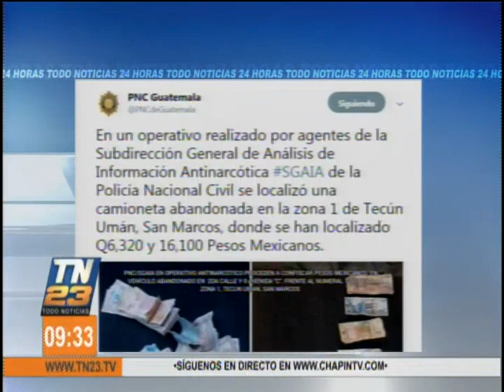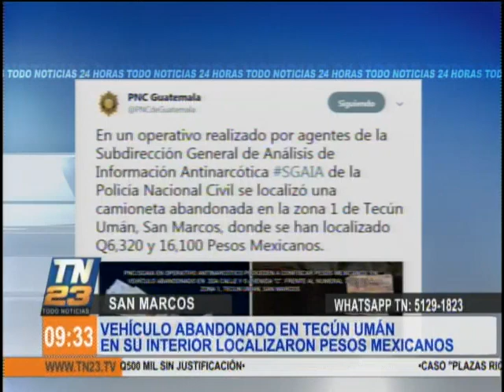Vehículo es abandonado en Tecún Umán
En su interior se encontraron pesos mexicanos